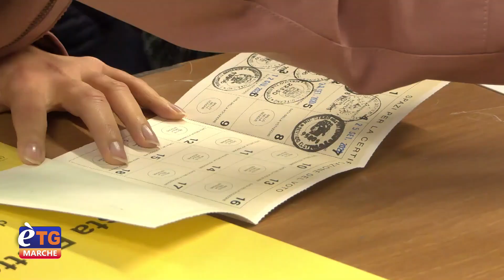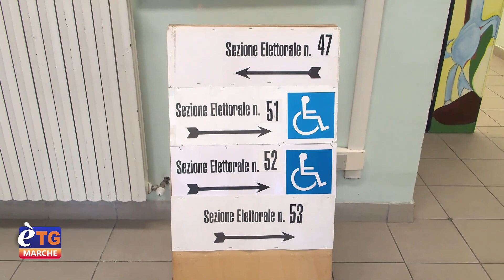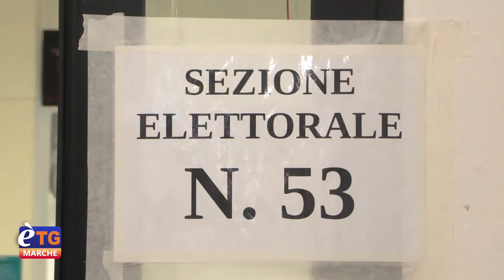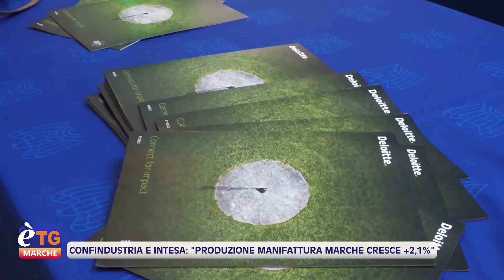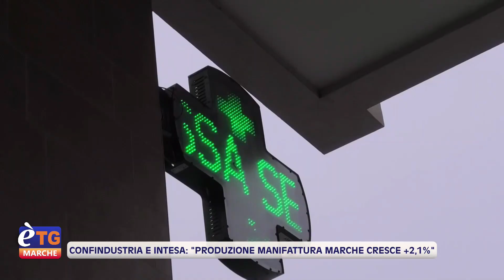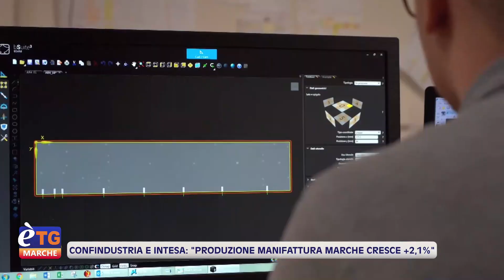E’tg Marche 13.20 15/05/2023